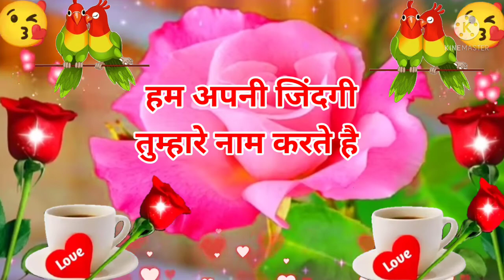Good morning status, Good morning Song, Good morning Song for what's app